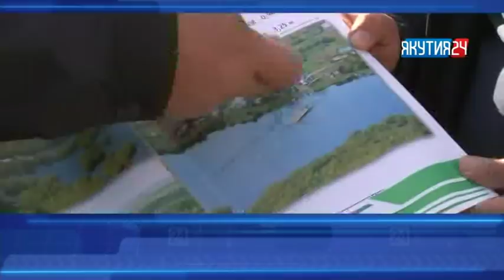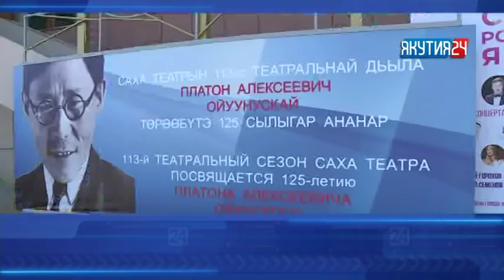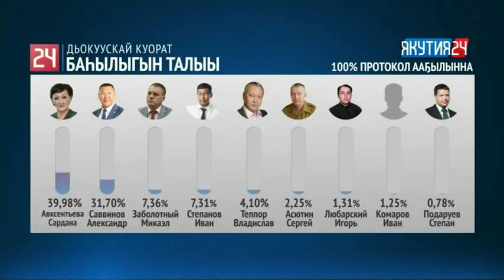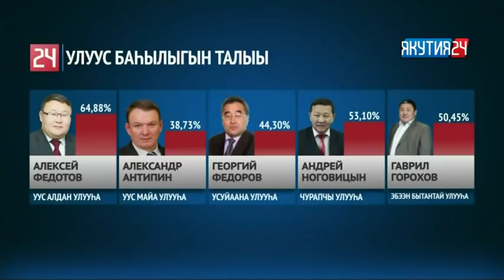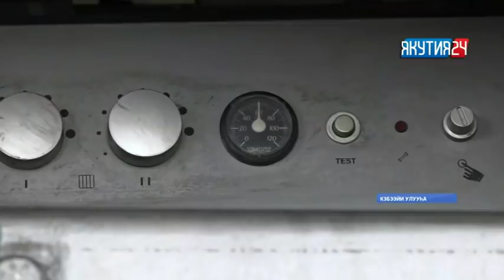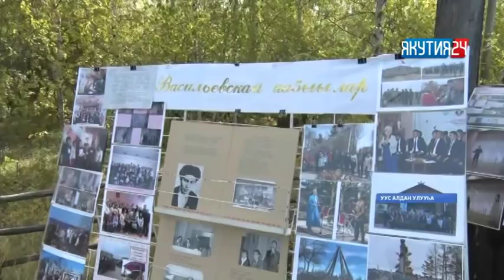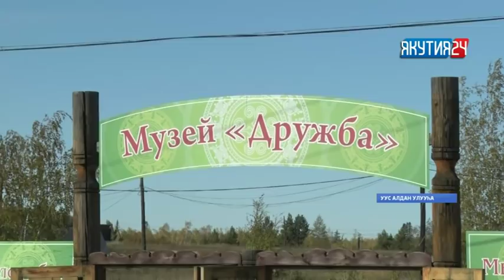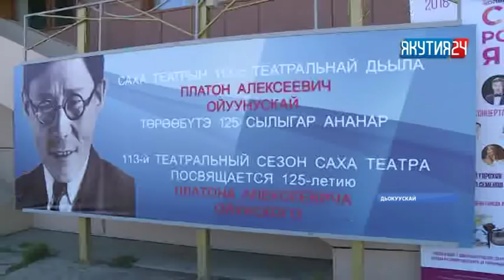«Күнтэн күн» нэдиэлэ түмүгүн таһаарар биэрии. 15.09.2018